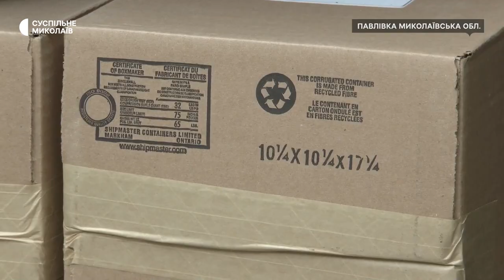На Миколаївщині волонтери привезли допомогу до Павлівського старостату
На Миколаївщині волонтерський центр "Перевізник" допомагає Павлівському старостату, який складається з сіл Павлівка та Івано-Кепине. Благодійники 28-го липня доставили до сіл 78 фільтрів для очищення води, понад 200 аптечок, одяг та ковдри.